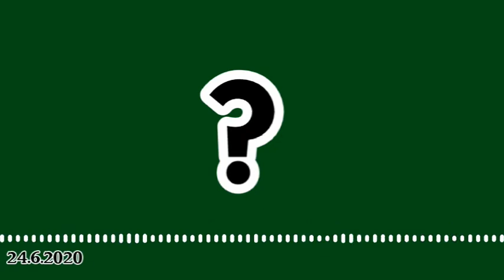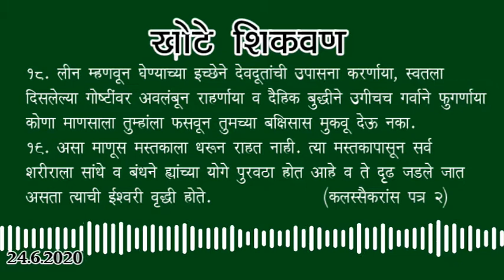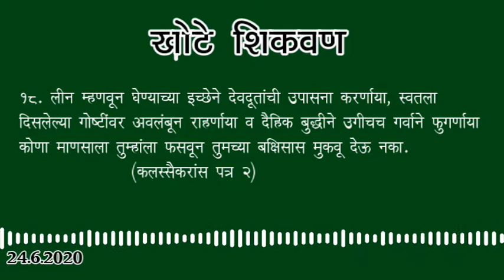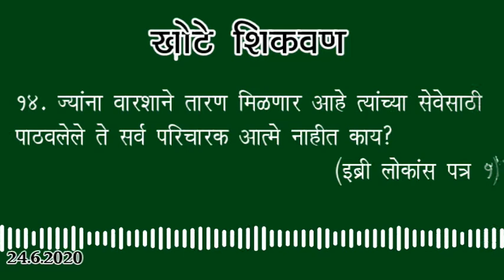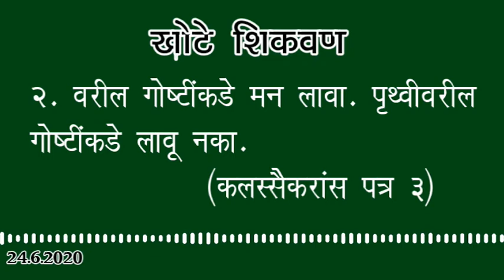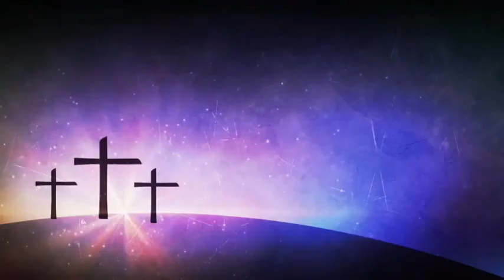#70 खोटे शिकवण व परिणाम | Marathi Bible Sandesh | Peace Happiness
Hello, I am Mothilal Joel. I am uploading word of God, Songs etc. in this Channel. Kindly give your feedback!